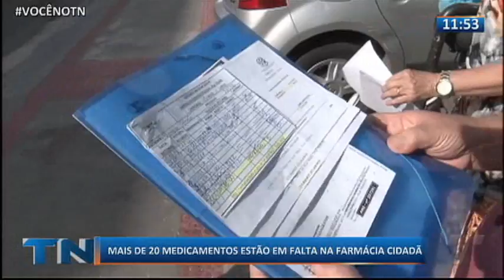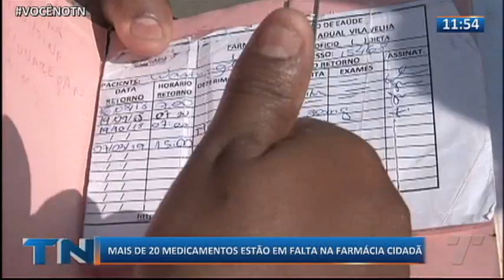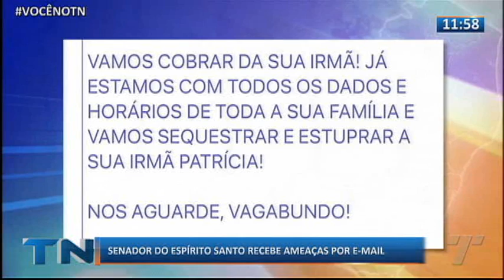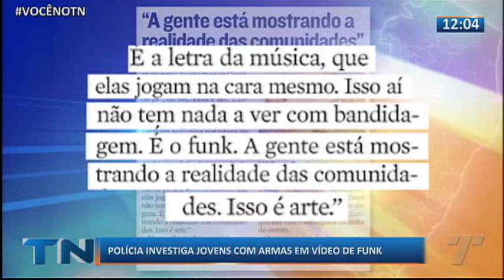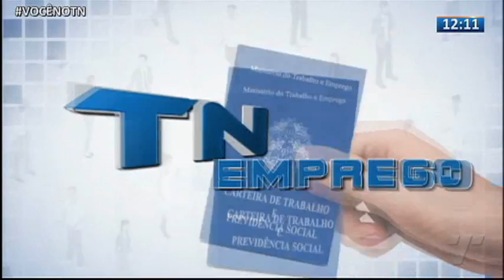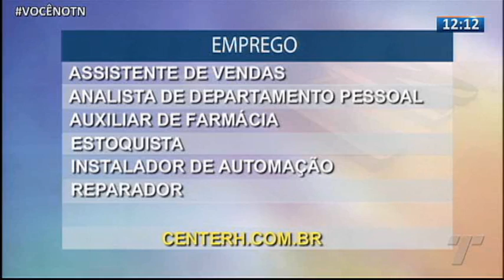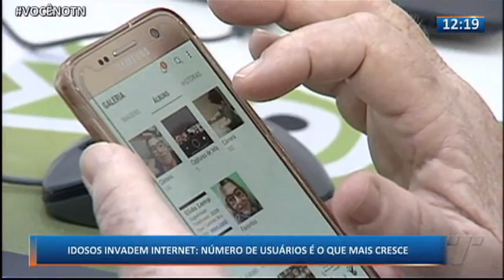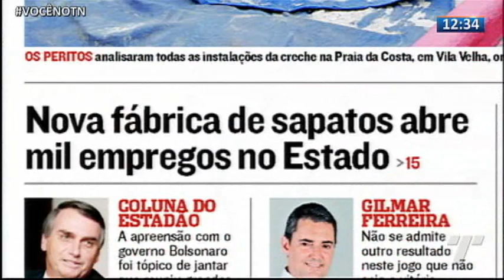TN1ª Edição 03/04/2019